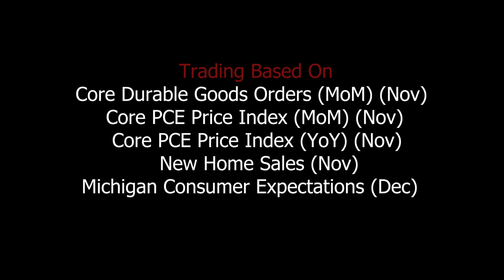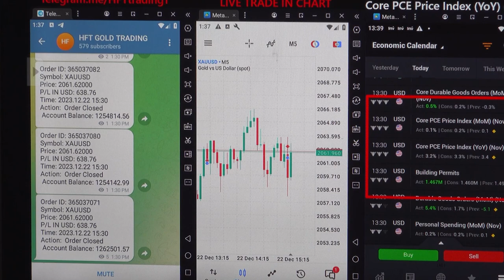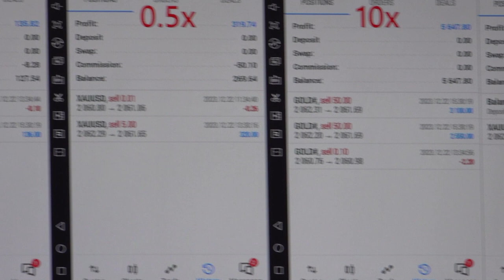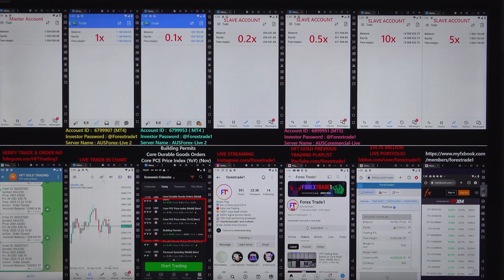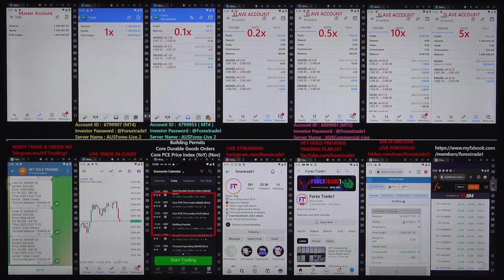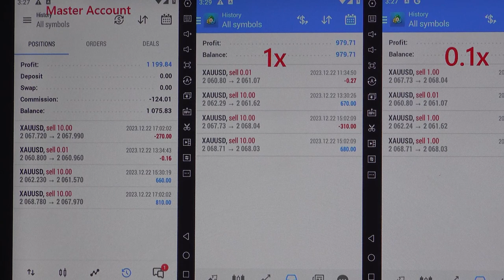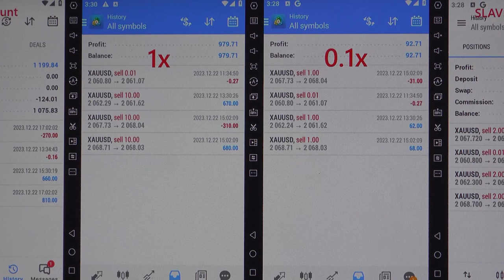HFT: Gold trading based on USD data (22-12-2023)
We have traded in the XAUUSD/gold pair based on the below USD-related data

» Core Durable Goods Orders (MoM) (Nov)
» Core PCE Price Index (MoM) (Nov)
» Core PCE Price Index (YoY) (Nov)
» New Home Sales (Nov)
» Michigan Consumer Sentiment (Dec)

HFT trading is extremely hard as decision time is very short once data is released, and profit booking also matters.

The gold pair Falls after we have traded in HFT:
2063 – 2046= 17 POINTS FALLS.

1x profit booked =  USD
Investor Account Details:

Verify the complete details with a statement.